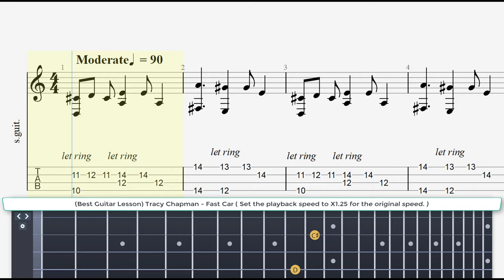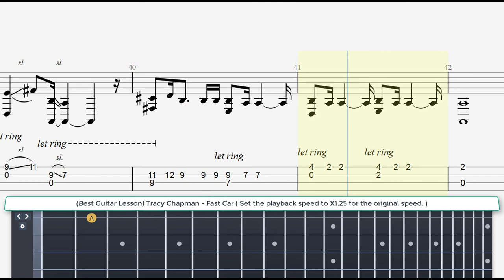( Best Guitar Lesson ) Tracy Chapman - Fast Car ( slow speed for lesson )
So I remember we were driving, driving in your car
So take your fast car and keep on driving
Is it fast enough so you can fly away?